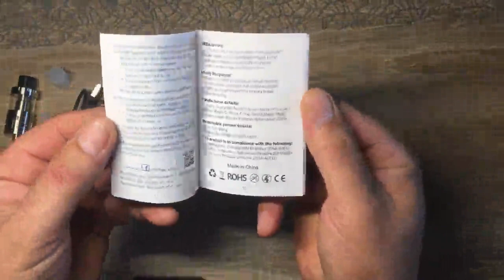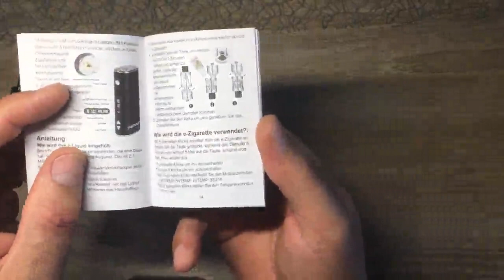THORVAP E Zigarette MYBOX 40W TC Komplett Starterset, Gute Wolkenbildung , für Anfänger und versiert